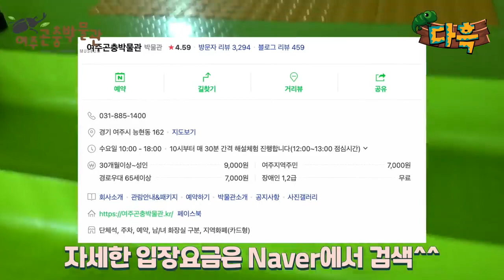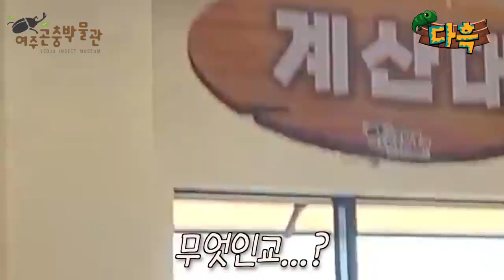다흑님과 함께하는 여주곤충박물관 탐방기 원본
다흑님과 함께한 여주곤충박물관 탐방기입니다.
이 영상은 다흑님과 함께 공동으로 제작한 영상입니다.